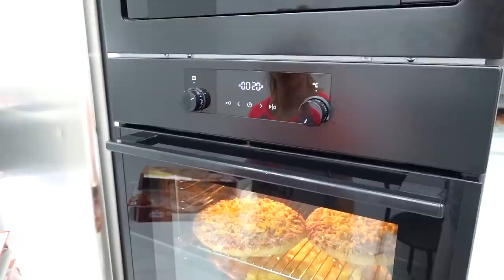Ce mancam cat stam acasa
Inca o zi din viata noastra, supermarket si mancare..